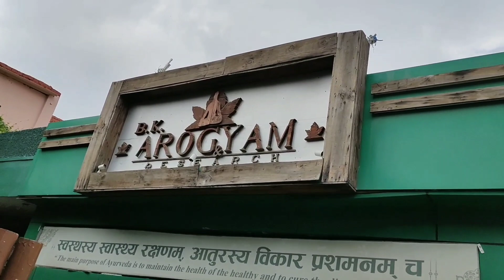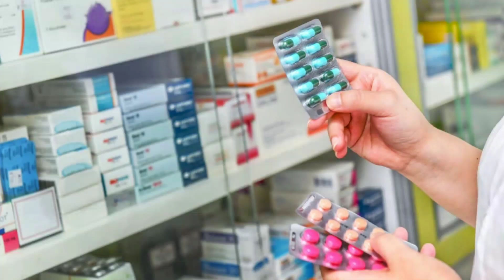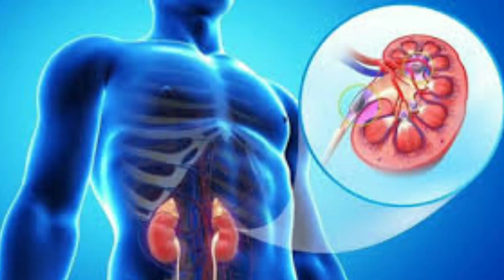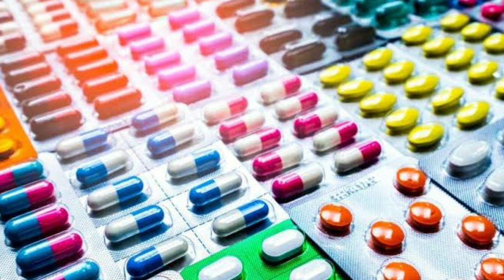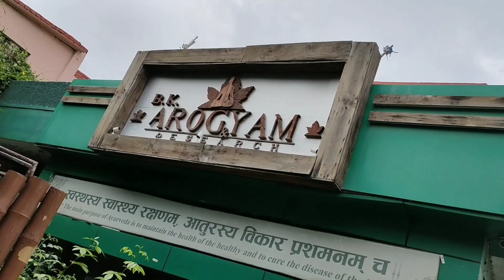10000+ किडनी रोगियों का हुआ Creatinine कम और डायलिसिस भी बंद - Best Ayurvedic Medicine for kidney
The awareness of Ayurvedic medicine for kidney problems has increased in recent times because people have started understanding the real benefits of Ayurveda. Ayurveda has been discovered in India 3000 years ago, but now, the concept of Ayurveda and its treatment methods is followed globally, including in American and European countries. No doubt, the number of cases of kidney problems is also increasing daily, which is not treatable by allopathy, but Ayurveda can efficiently treat and cure a case of kidney disease or kidney failure. There are many patients who have cured his disease with the help of ayurvedic medicine for the kidney.
In This, You know the real testimonial story of kidney patients who have cured in BK Arogyam with the help of Ayurvedic_Medicine_For_Kidney
So, If you are searching best ayurvedic treatment for kidneys nearby me then BK Arogyam is one of the best options for kidney disease treatment because BK Arogyam treated successfully more than 10000+ Kidney patients all over the world by reducing his creatinine and stop kidney dialysis permanently.

0.1 Story Of kidney patient Murari Varma
2.1 Story Of Kidney Patient nargish parhihar
3.29 Story Of Kidney patient Anurag
किडनी की बीमारी से सम्बंधित किसी भी जानकारी के लिए हमे सम्पर्क करे ,निचे दिए गए लिंक पर क्लिक करे एंड पेशेंट की Details भरे

अपनी समस्या का समाधान पाने के लिए कॉल करें: 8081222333